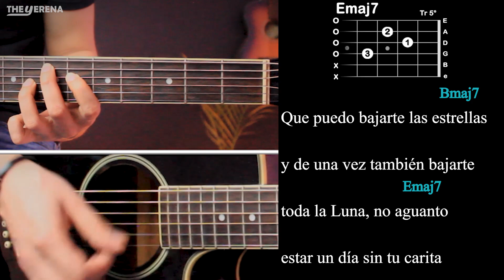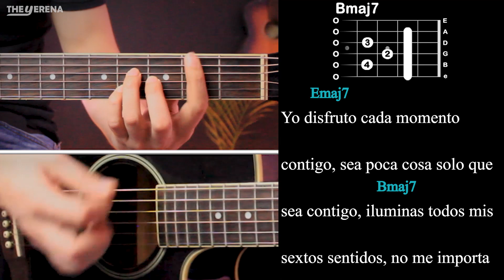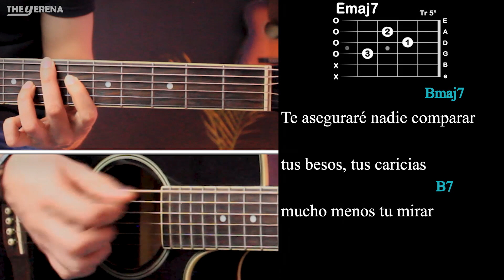Hasta La Muerte - Eslabón Armado Ft. Iván Cornejo Tutorial / DEMO | Acordes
🔥Cómo tocar HASTA LA MUERTE de IVÁN CORNEJO y ESLABÓN ARMADO en Guitarra, aprende a tocar esta canción de manera muy fácil con este tutorial.